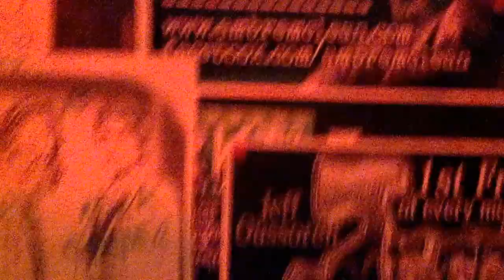"Babylon" by Freeman Dre, Sintia Baba & Marlon Chaplin @ Not My Dog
Not My Dog,Toronto - Parkdale,  July 13/14, 2015.